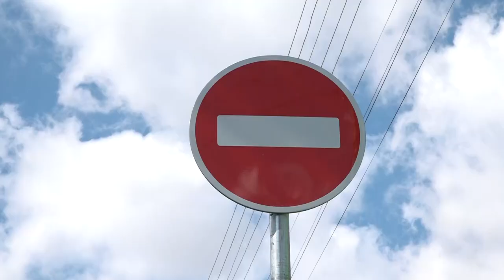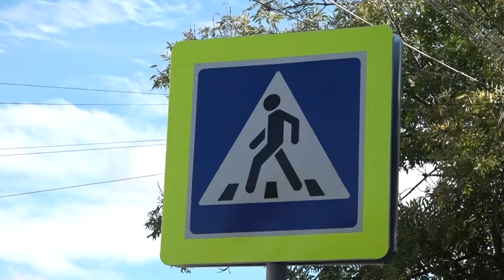В Северской на улице Народной установили одностороннее движение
Схема дорожного движения изменилась на одном из самых популярных маршрутов автолюбителей, в районе рынка. За короткое время жители и гости районного центра уже заметили положительный эффект от изменений.
Все выпуски новостей смотрите на нашем YouTube канале:
ТРК Атаман.